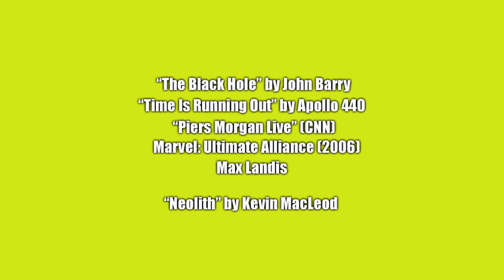How FOX Can Save The Fantastic Four...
Lucious explains how 20th Century Fox can save the Fantastic Four and why it would be a huge mistake to give the film rights to Marvel.

**CHAPTERS**
(00:03) TEASER/OPEN
(00:30) INTRODUCTION
(01:45) What Fox Should Do With the Fantastic Four...
(03:45) THE TONE
(04:52) THE CHARACTERS
(05:46) Who is Dr. Latvere?
(06:47) THE STORY - PT. 1
(13:39) The Purpose of a Reboot...
(14:44) THE CAMEO
(15:03) THE STORY - PT. 2
(16:59) SEQUEL(S)
(17:59) THE CAST
(21:19) CONCLUSION/CLOSE